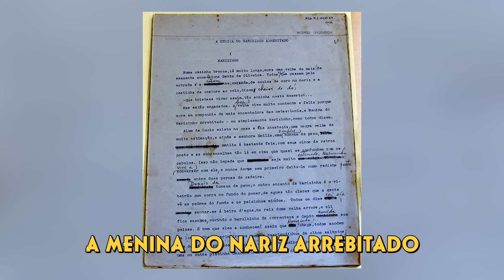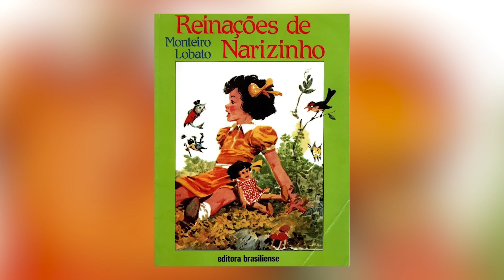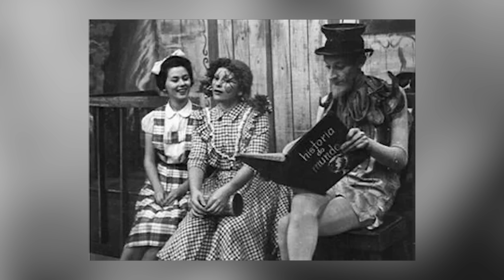Sítio do Pica Pau Amarelo: A história da maior série infantil Brasileira!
Hoje nós vamos conhecer a história completa do Sítio do Pica Pau Amarelo!